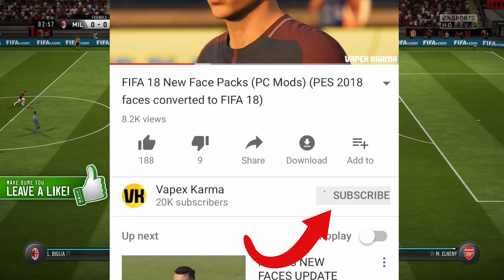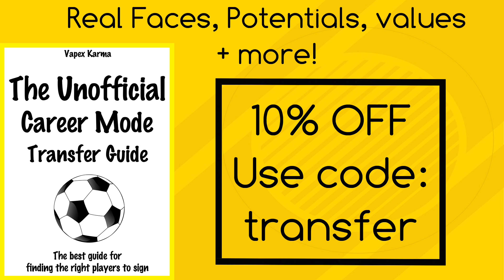FIFA 18 - CONFIRMED TRANSFERS & RUMOURS (Griezmann, Bale, Martial + more)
FIFA 18 CONFIRMED TRANSFERS AND RUMOURS for March 2018. Today we discuss current confirmed transfers and rumours in March 2018. Will we see some of these transfers in FIFA 19?

🔴 FIFA 18 Career mode transfer guide that tells you potentials, values, overall, age and real face.

🔴 PES 2018 Master League transfer guide that tells you Real Faces, Young Players to buy, overall, age and more
Transfers featured
- Jan Kirchhoff to bolton
- Moya Atletico madrid to real sociedad
- Muntari - Pescara to deportivo la coruna
- Gaitan - Atletico Madrid to Dalian Yifang
- Carrasco - Atletico Madrid to Dalian Yifang
- Jose Fonte - West ham - Dalian Yifang

- Griezmann to Barcelona
- Balotelli to Juventus
- Balotelli to Napoli
- Martial to Juventus
- Reina to AC Milan
- Ter Stegen to Manchester United
- Umtiti to Manchester United
- Bellerin to Barcelona
- Malcom to Bayern Munich
- Varane to Manchester United
- Asensio to Chelsea
- Bale to tottenham hotspurs
- Mignolet to Napoli
- Mignolet to dortmund
- Sessegnon to liverpool
- Werner to Manchester United
- Werner to Liverpool

Thanks to my Patrons for the support:
- Sam Mountford